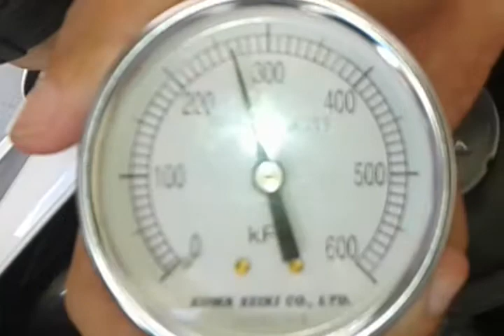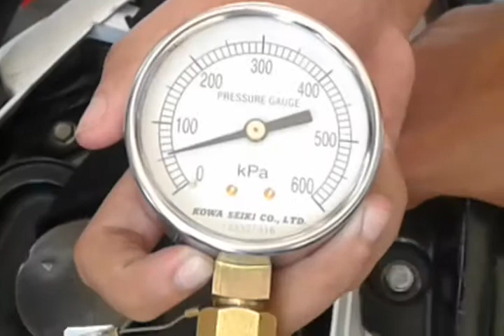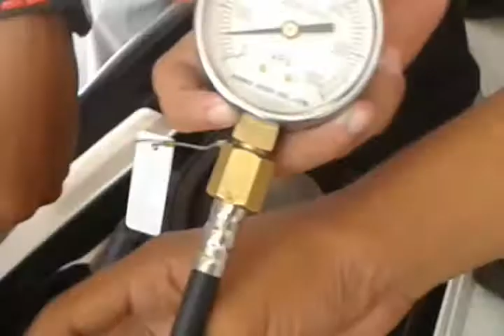Cara Memeriksa Pompa Bahan Bakar Sepeda Motor Honda PGM-FI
Laporan Praktik Berbasis Video

Pengukuran Tekanan Pompa Bahan Bakar